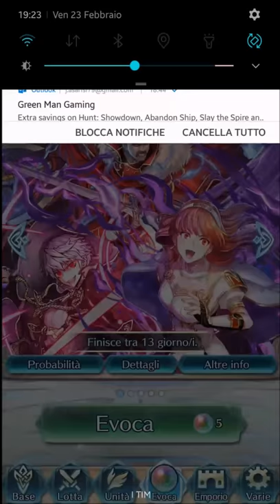DRAGON BALL SUPER 129 EPISODE LEAKED! SUB ENGLISH!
I wanted just to troll Alessio